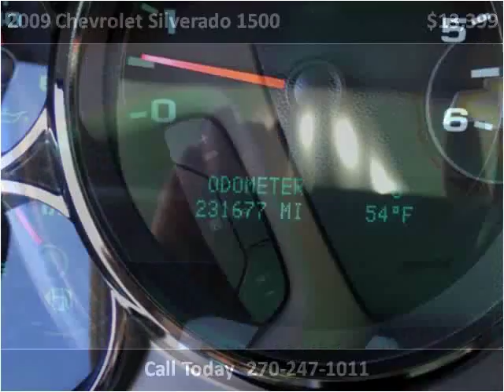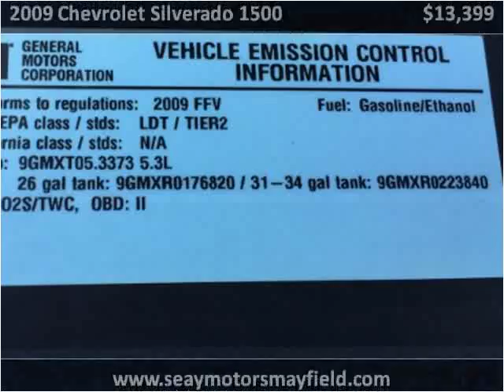2009 Chevrolet Silverado 1500 Used Cars Mayfield KY